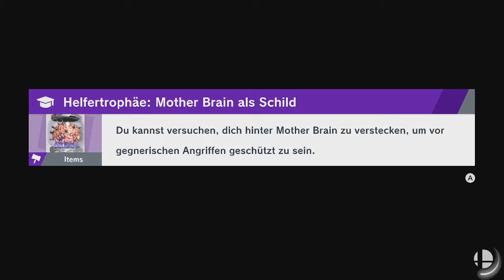Super Smash Bros. Ultimate - Seliph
Spieler: Bewohnerin, Marth und Ike